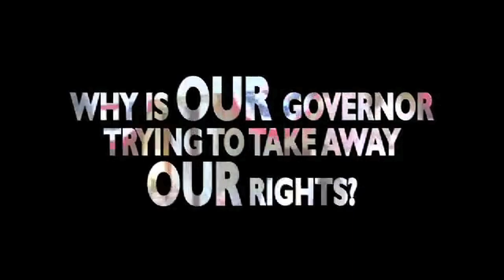Papantonio: Time To Reinvest In American Labor - The Ring Of Fire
The American labor movement has been under attack for decades.  As a result of the attacks from right wing politicians and corporations, American unions have been forced to give up most of their powers to protect American workers.  This has to change in order to have a strong, protected work force, and Mike Papantonio recently spoke with Nation correspondent John Nichols about why we need to recommit to the labor movement.